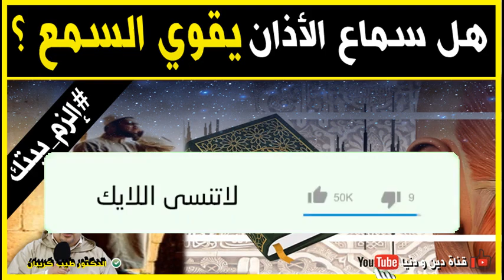هل سماع الأذان يقوي السمع ؟ 🕌 مع الدكتور طيب كريبان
جديد 2020 : هل سماع الأذان يقوي السمع ؟ 🕌 مع الدكتور طيب كريبان
 ▬▬▬▬▬▬ஜ۩☺۩ஜ▬▬▬▬▬
 ▬▬▬▬▬▬ஜ۩☺۩ஜ▬▬▬▬▬
⛔ أحبابي الكرام ، إذا أعجبكم الفيديو رجاءاً لا تنسوا :

 ▬▬▬▬▬▬ஜ۩☺۩ஜ▬▬▬▬▬
مواضيع سابقة

🕌 عَنْ أَبِي هُرَيْرَةَ، عَنِ النَّبِيِّ صَلَّى اللهُ عَلَيْهِ وَسَلَّمَ قَالَ:
 ▬▬▬▬▬▬ஜ۩☺۩ஜ▬▬▬▬▬
⚠️ توضيح مهم ❗

 ▬▬▬▬▬▬ஜ۩☺۩ஜ▬▬▬▬▬
# هاشتاغ الموضوع #